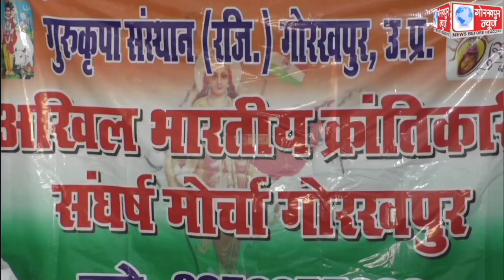श्रावण मास के पहले दिन गुरुकृपा संस्थान के द्वारा कराया गया शिव वंदना व सुंदरकांड का पाठ,कोरोना के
श्रावण मास के पहले दिन गुरुकृपा संस्थान के द्वारा कराया गया शिव वंदना व सुंदरकांड का पाठ,कोरोना के खात्मे और सुख शांति के लिए भगवान शिव से मांगी गयीं मन्नत